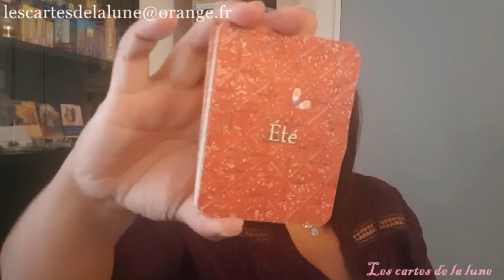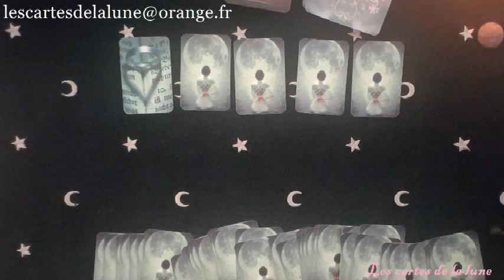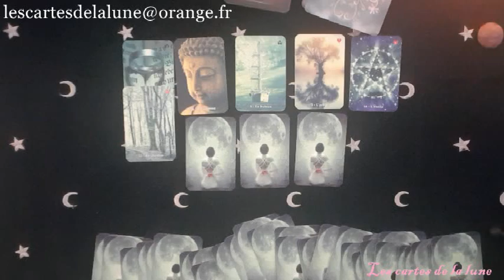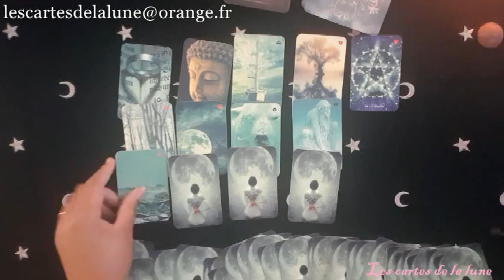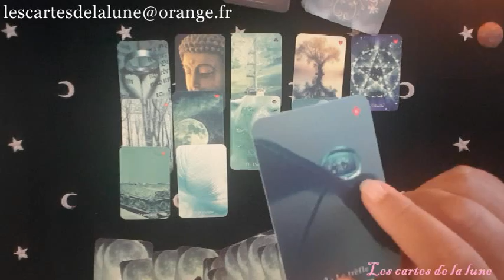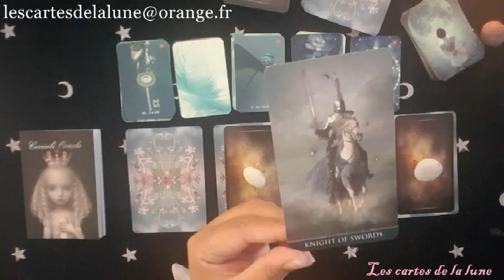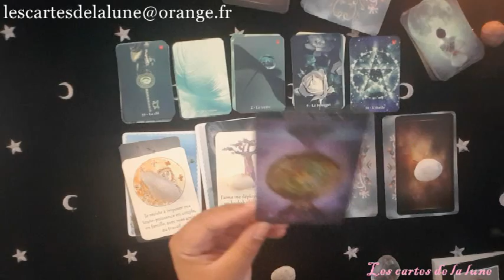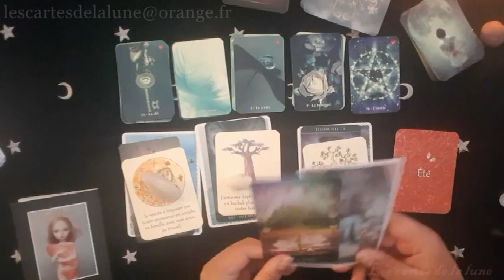tirage des energies du 3 au 9 septembre 2018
thelema tarot

ceccoli oracle

cartes de l'été